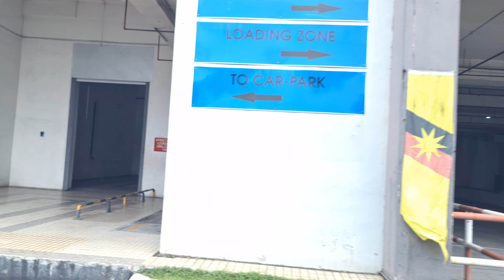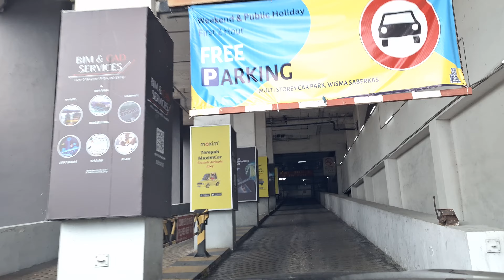Kuching driving from Galacity to Wisma Saberkas